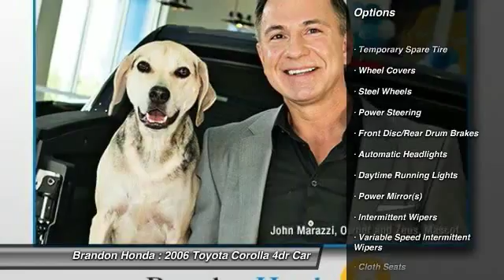2006 Toyota Corolla Tampa FL L031048E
2006 Toyota Corolla LE - $7000

Brandon Honda
9209 East Adamo

**CARFAX ONE OWNER** and **CARFAX PLUS + RATING**. In a class by itself! Real Winner! Do you want it all, especially wonderful fuel economy? Well, with this wonderful 2006 Toyota Corolla, you are going to get it.. Why take the bus, when this can get you there so much more conveniently and comfortably? Such fantastic gas mileage that you'll spend about as much on gas as you would have the bus fare! New Car Test Drive said, ...The interior is where the Corolla really shines. Inside, it doesn't feel like a small car, and it doesn't feel cheap, like many compacts feel... J.D. Power and Associates gave the 2006 Corolla 4.5 out of 5 Power Circles for Overall Initial Quality Mechanical. This car is nicely equipped with features such as **CARFAX ONE OWNER**, **CARFAX PLUS + RATING**, 15 Steel Wheels w/Full Wheel Covers, 6 Speakers, Air Conditioning, AM/FM radio, AM/FM Stereo w/CD, Bodyside moldings, Bumpers: body-color, CD player, Cloth Seat Trim, Driver door bin, Driver vanity mirror, Dual front impact airbags, First Aid Kit, Front anti-roll bar, Front Bucket Seats, Front Center Armrest, Front reading lights, Front wheel independent suspension, Illuminated entry, Occupant sensing airbag, Outside temperature display, Panic alarm, Passenger door bin, Passenger vanity mirror, Power door mirrors, Power steering, Power windows, Rear anti-roll bar, Rear window defroster, Remote keyless entry, Speed-sensing steering, Split folding rear seat, Tachometer, Tilt steering wheel, and Variably intermittent wipers. What are you waiting for? Brandon Honda was named Dealer Raters 2013 and 2014 Florida Dealer of the Year and have an A+ rating at BBB. Honda quality and impeccable customer services have propelled our rocket growth. Our exclusive Brandon Honda Promise, $1,000 price protection, low interest rates, and the area's largest selection of new and pre-owned cars set us apart. CSA-certified technicians. Open 7 days/week. Your complete satisfaction is important to us!